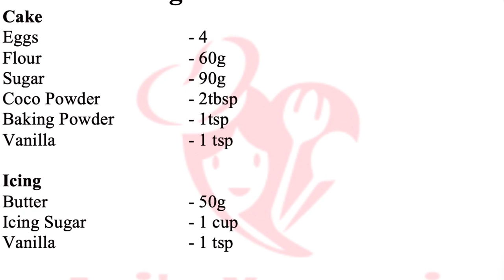චොකොලට් රෝල් | Chocolate Role | In Sinhala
In this video, we are going to show you how to make a delicious Chocolate role. Specialty this recipe is that this a very soft and easy to make. The video explains in Sinhala but has English subtitles.

මෙම වීඩියෝ එකෙන් අපි පෙන්වන්නේ චොකොලට් රෝල් එකක් සාදා ගන්නා ආකාරයයි.

Ingredients
For Cake
Eggs    - 4
Flour    - 60g
Sugar    - 90g
Coco Powder   - 2tbsp

For Icing
Butter    - 50g